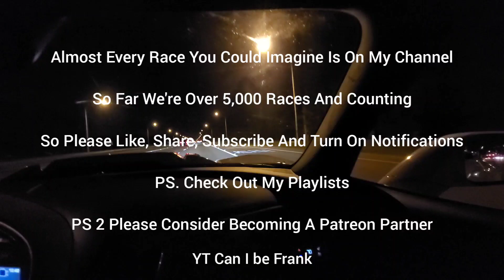Infiniti Q50 3.0T Bolt-ons 93 vs Infiniti G37 FBO E85 Bonus Clips